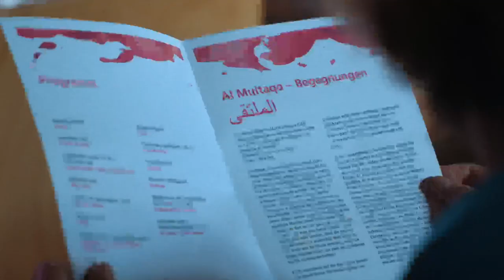zamus: unlimited 2023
zamus: unlimited - the creative concert series

In 2017, the concert series zamus: unlimited was founded, representing the entire spectrum of styles, activities and fields of interest represented by the musicians of zamus: Zentrum für Alte Musik Köln.
Here, zamus actively supports its ensembles and members in their diversity with innovative and scholarly projects. In addition, through zamus: unlimited, it expands the city's cultural offerings while promoting artistic excellence in the region. With this series, zamus is present throughout the year and acts as a continuous organizer nationwide.